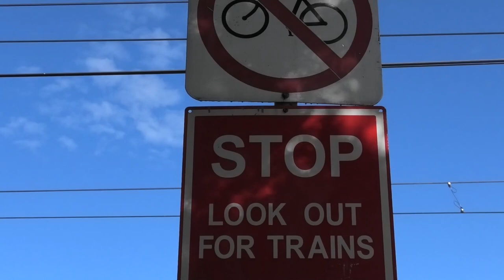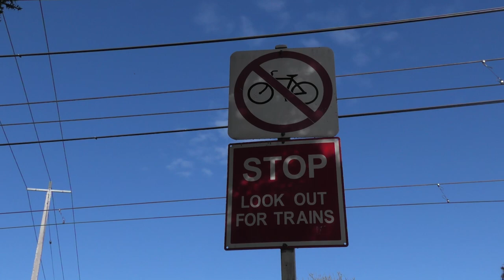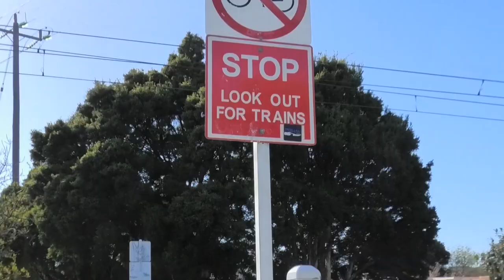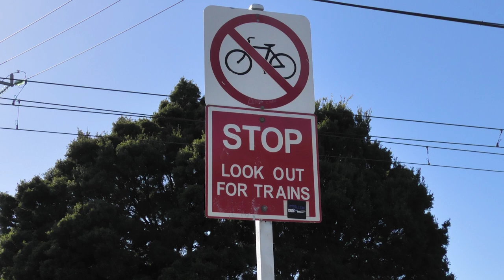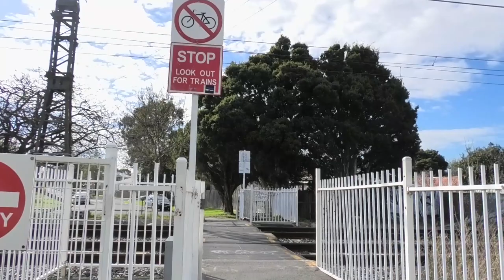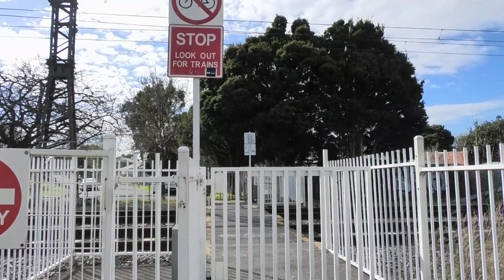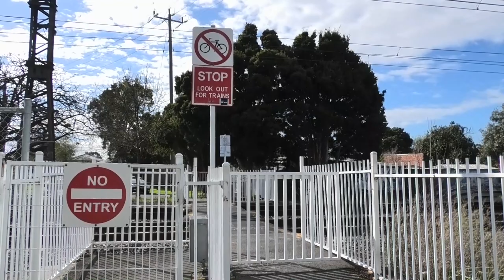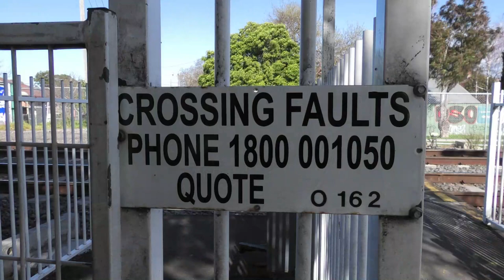Richardson St, Oakleigh, Vic | Metro Pedestrian Crossing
- Ped Gate X2
- Automation Gate Mech X2
- STOP Look out for trains Sign X2
- No Bike Signs X2
- No Entry Signs X2

Crossing Fault Number: D0162
Distance From SCS: 16.2km

Timestamps
0:00 Intro
0:26 Video

Intro Music
Song: DayFox - Lioness (Instrumental)